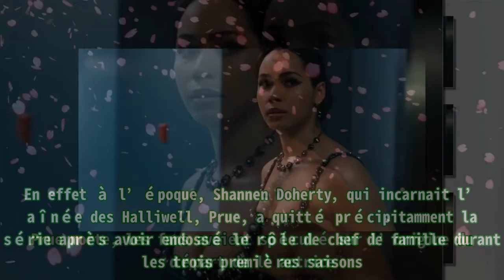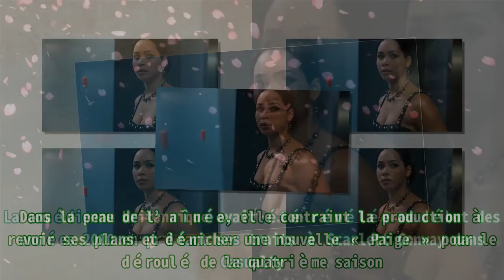Charmed (TMC) : Shannen Doherty évincée, sa remplaçante Madeleine Mantock prépare déjà son départ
Charmed (TMC) : Shannen Doherty évincée, sa remplaçante Madeleine Mantock prépare déjà son départ Les fans de Charmed ont rendez-vous en prime ce vendredi 22 octobre 2021 pour le coup d’envoi du